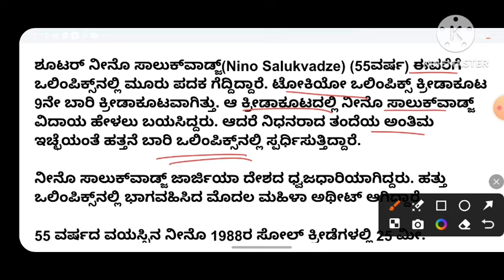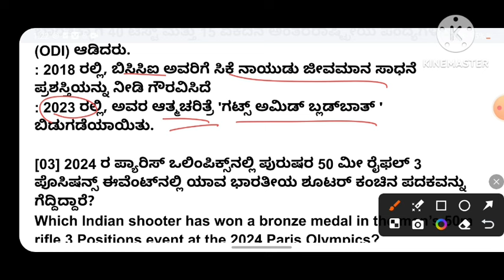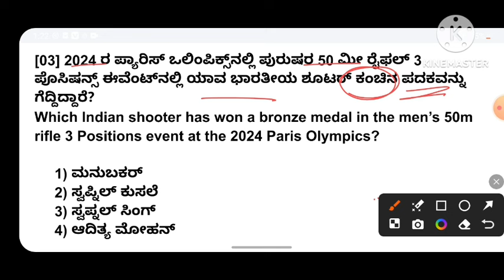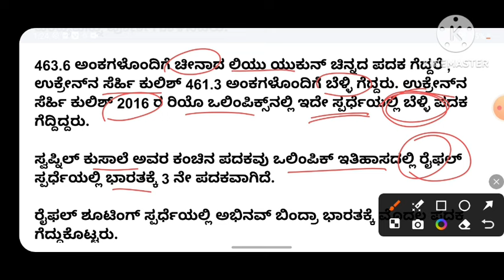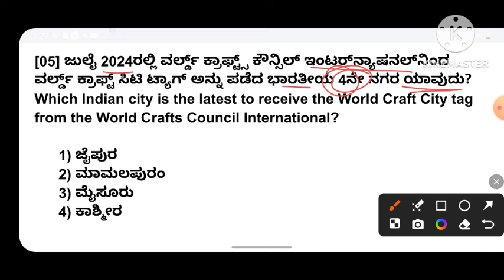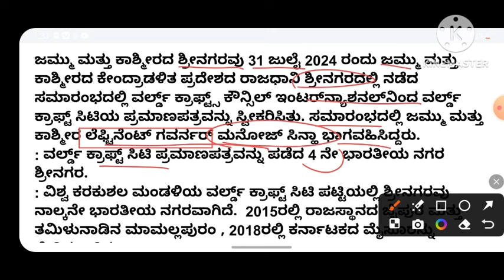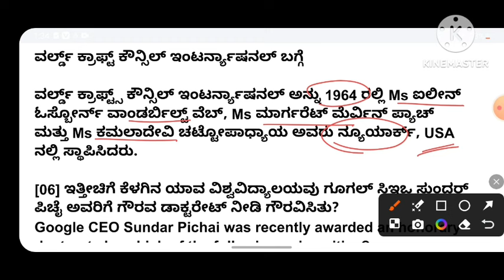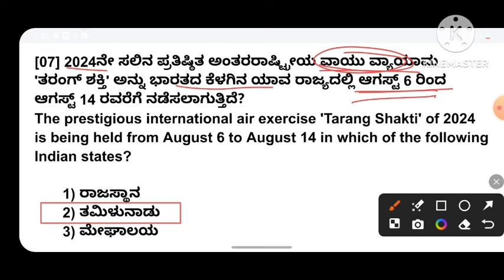August 2 2024 daily current affairs in Kannada/ 2 August 2024 current affairs